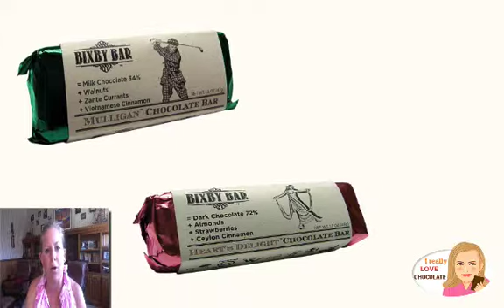Bixby Chocolate Birdie Bar History Video Review: I Really Love Chocolate